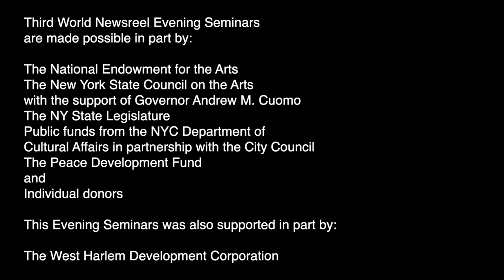TWN Evening Seminars: Shawn Walker on the making of COLUMBIA REVOLT - a TWN Evening Seminar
One of Newsreel's earliest films, COLUMBIA REVOLT (1968) is an amazing document of the take over of Columbia University in April 1968, spurred by the school's attempt to take and "gentrify" parts of Harlem for a gym and its collaboration with the Dept of Defense while its students (and many others) were protesting the Vietnam War. Newsreel filmmaker Shawn Walker, an acclaimed photographer and a co-founder of the Kamoinge Workshop of photographers, spoke with Jessica Green, curator for Maysles Cinema and the Made in Harlem Series about the making of the film.  Part of the TWN Evening Seminars, presented in collaboration with the Documentary Forum at CCNY and Maysles Cinema, and supported in part by the West Harlem Development Corporation.  TWN is supported in part by the National Endowment for the Arts, the New York State Council on the Arts, the NYC Department of Cultural Affairs with public funds from the City Council, the Peace Development Fund and individual donors.